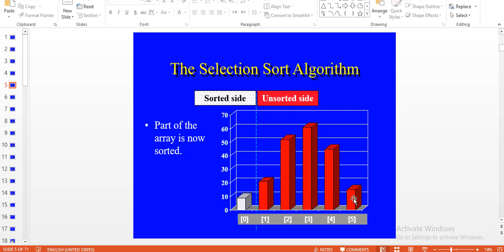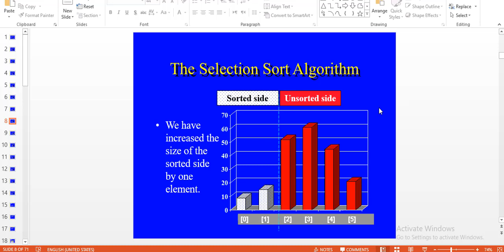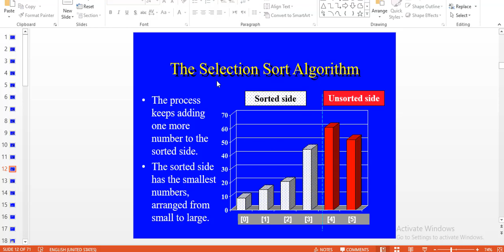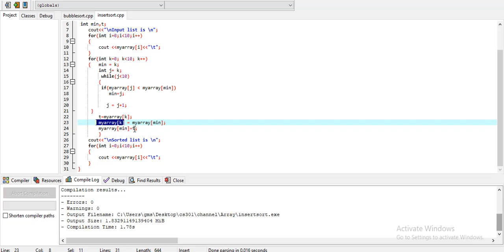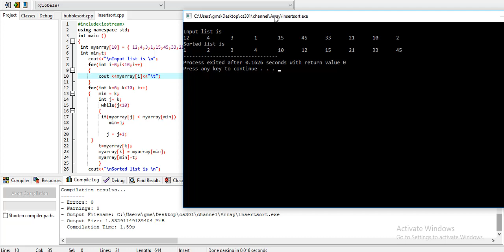Selection Sort Program In C++ | Selection Sort Algorithm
In this video we are going to learn about Selection Sort Program In C++ | C++ Program For Selection Sort | Selection Sort Algorithm